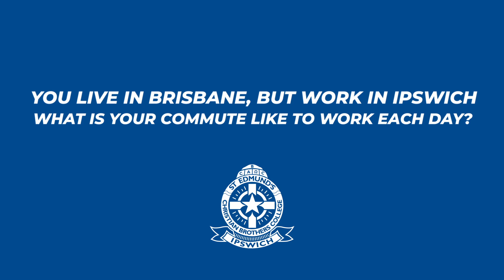ST EDMUND'S COLLEGE EMPLOYEES RECRUITMENT VIDEO - WHAT IS YOUR COMMUTE FROM BRISBANE LIKE EACH DAY?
At St Edmund's College, we're committed to attracting and retaining best-in-class staff. We offer a work environment that's fast-paced, collaborative and stimulating. But don't take it from us - see what our employees have to say about what their commute is like each day to work from Brisbane.